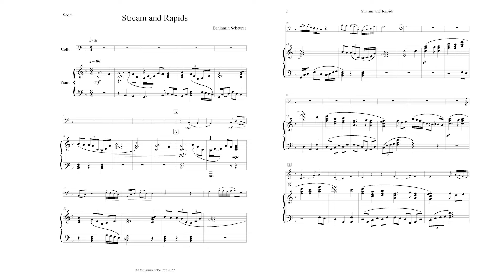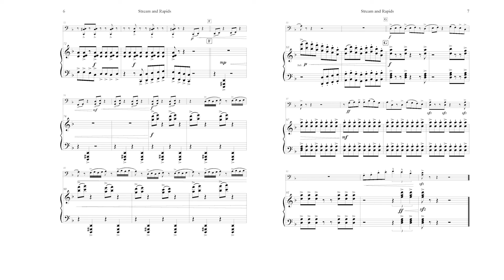Stream and Rapids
My latest Piece